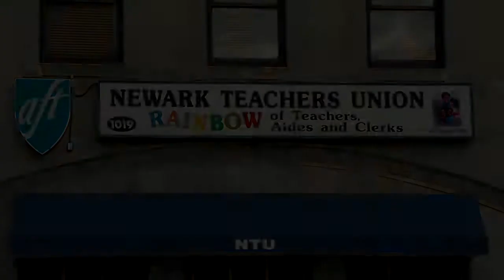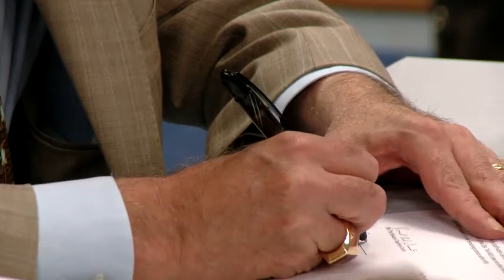Newark Teachers Union Press Conference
Newark Teachers Union Press Conference: School officials and union leaders announced an agreement to invest more than $20 million in federal funds in collaborative reform for struggling schools. (Sept. 3, 2010)